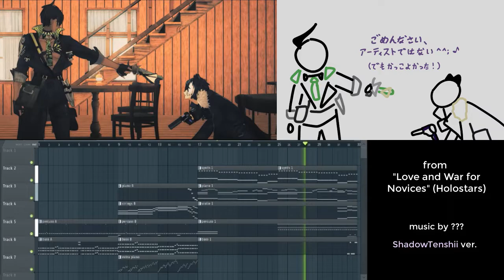スタこれ 🎵【ShadowTenshii ver.】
Have you watched the new anime episode of Holostars? If not, go check it out because it's super cool - the choreography, the storytelling, the characters, everything...!
I liked the battle music so much that I decided to transcribe/arrange a simple version of it :D (with extra piano)

It was 3 hours of not doing work, but it was an enjoyable 3 hours spent haha

日本語コーナー：
ホロスターズの新しいアニメエピソード見たのか？すごくすごくかっこよかったああああ
バトルBGMが好きすぎてちょっとだけ簡単に私のバージョン作ってみました ^^（＋extra ピアノ）
よろしくね！

~♫ Video Info ♫~
■ オリジナル / original referenced from:

~♫ Socials ♫~
■シャドー天使ぃ/ShadowTenshii (me)

~♫ Other info ♫~
Video edited with Camtasia
Art drawn with FireAlpaca64

Hope you enjoyed, stay healthy and safe everyone!